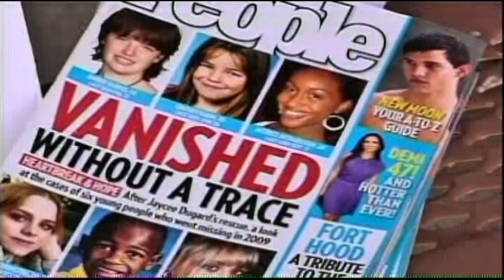The Search for Mitrice Richardson Continues | From the Archives | NBCLA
NBC4 News reports on Mitrice Richardson's disappearance and continued search seven months after her disappearance. Original Air Date: April 2010.

About NBCLA